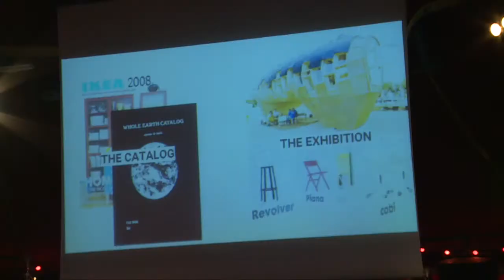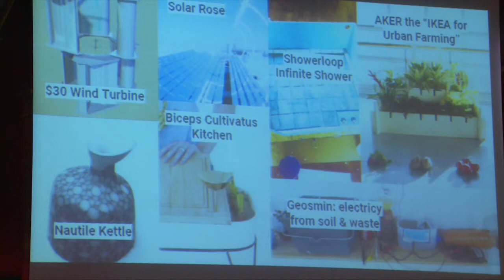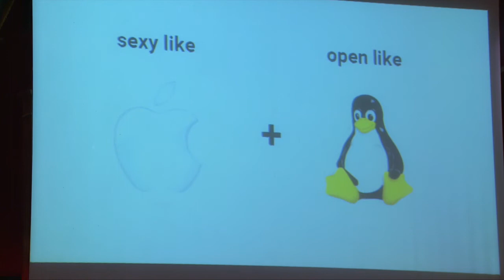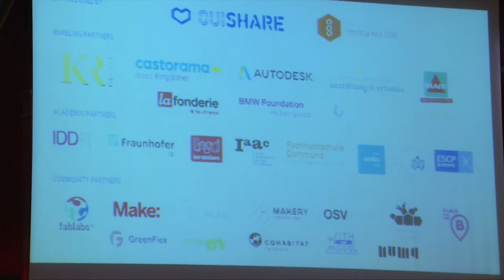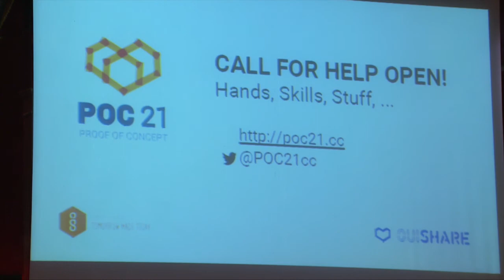POC21: Hacking the climate summit with open source sustainable products - OuiShare Fest 2015 - [Eng]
POC21: Hacking the climate summit with open source sustainable products.

Next december, 20.000 diplomats will converge toward Paris for COP21, the 21st U.N. climate summit, in what is announced as yet another very last chance to save us all. But over the last 20 summits of this kind, the worldwide co2 emissions have doubled.

Ahead of this, 100+ makers, designers, engineers, and more, will join forces this summer for a unique 5-week innovation camp of co-living and co-making, in an old french castle. Together, they will create 12 open and sustainable products “sexy like Apple but open like Linux”, in the areas of energy, housing, food, mobility and the circular economy. And then showcased to the world ahead and during the climate summit, in a unique blend of “IKEA Catalog” and Whole Earth Catalog.

This is POC21: a "proof of concept" that open source, the maker movement and distributed fabrication, can help us spread the means and tools for sustainable living. This project is the latest and biggest endeavour from OuiShare, in co-production with our friends OpenState, organizers of the infamous "Palomar5" innovation camp in 2009 in Berlin.

During this keynote, the firs 7 projects participating to the POC21 innovation camp will be revealed, as well our plans for the immediate and long-term future.

Speakers:
Simon Kiepe, Creative Director, POC21
Justyna Swat, Architect & Designer, OuiShare / POC21 / Wikihouse
Benjamin Tincq, Co-Founder, OuiShare / POC21